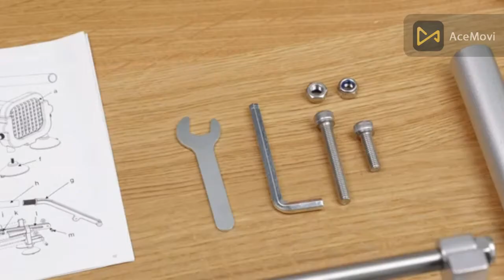All in 1 Vegetable Chopper Slicer for Food and Vegetables Rotary Cheese Grater Shredder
For more detail, Please visit the link and order for purchase
Fullstar All-in-1 Vegetable Chopper, Mandoline Slicer & Cheese Grater | Multi Blade French Fry Cutter & Veggie Dicer | Includes Bonus Handheld Spiralizer & Kitchen Gadgets
Mandoline Slicer for Food and Vegetables -VEKAYA Adjustable Kitchen Vegetable Slicer For Potatoes and Onion| French Fry Slicer, Vegetable Chopper and Cutter with Waffle Maker and Gloves (Black)
DASH Safe Slice® Mandoline Slicer, Julienne + Dicer for Vegetables, Meal Prep & More with 30+ Presets & Thickness Adjuster - Aqua
Ourokhome Rotary Cheese Grater Shredder - 3 Drum Blades Manual Speed Round Food Slicer Nut Grinder with Strong Suction Base for Cheese, Vegetable, Walnut, Chocolate, Potato, Carrot, White Gray